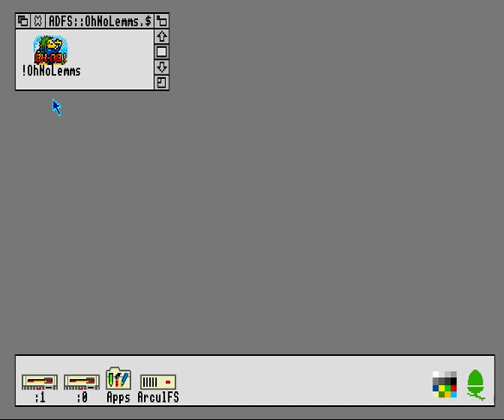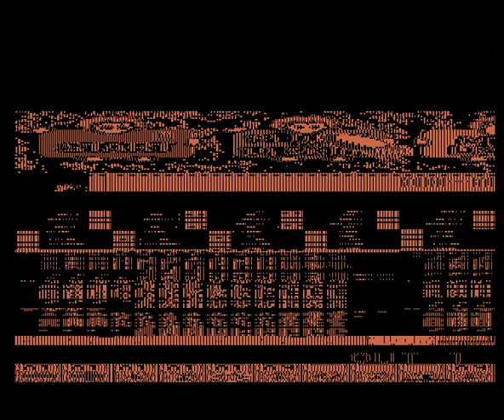Oh no! more Lemmings (Acorn Archimedes game 1992)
Oh no! more Lemmings is expansion of Lemmings.
But Acorn Archimedes Oh no! more Lemmings's background music is different from other platform Oh no! more Lemmings's background.